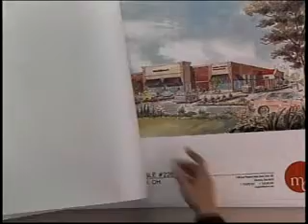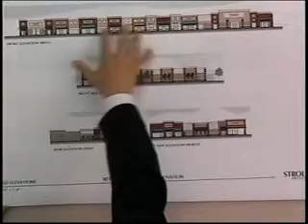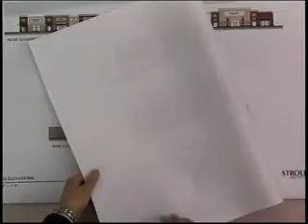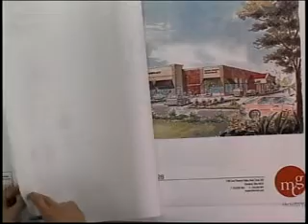City of Solon, Ohio Council 3/5/12